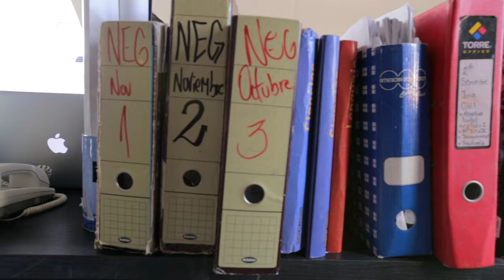Early Warnings - My First Step (Official Music Video)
Official music video for "My First Step" by Early Warnings from their EP "Anything Like This".

Recorded by Filmico Studio

Early Warnings is
David Ahumada (Voice)
Diego Godoy (Guitar)
Rodrigo Sivila (Guitar)
Javier Pérez (Bass)
Federico Gepp (Drums).